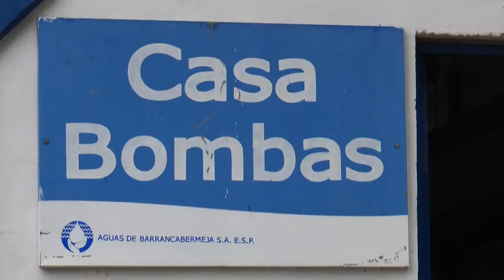Máximo histórico en aguas de barrancabermeja